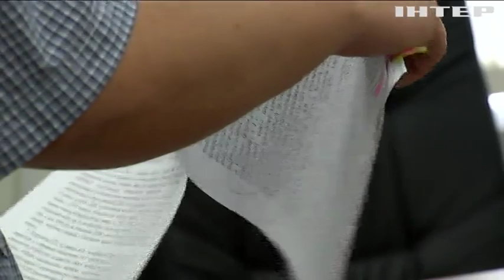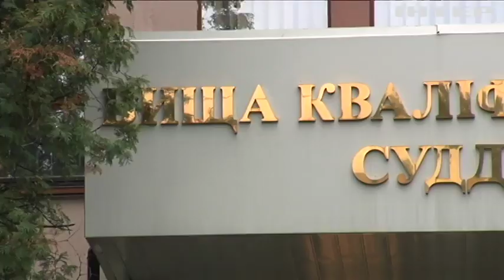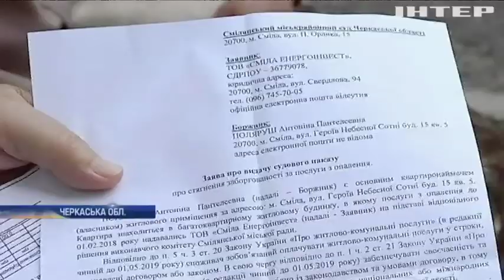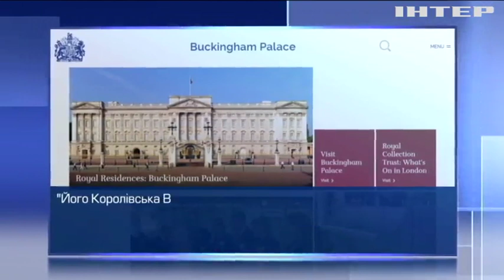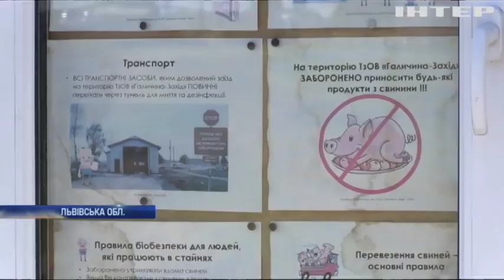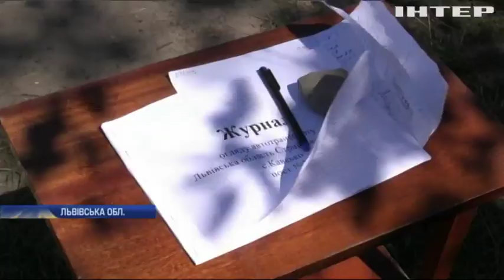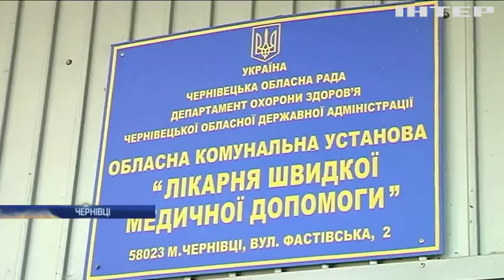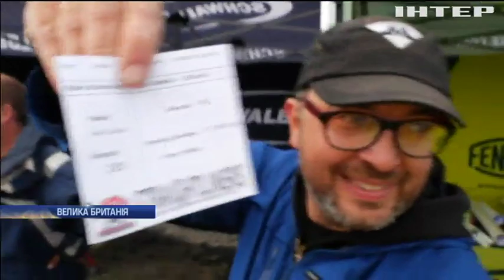Подробности, выпуск за 19 августа 2019 года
Дивіться у випуску: Новий велорекорд: британець розігнався на велосипеді до 280 кілометрів на годину. Канарські острови у вогні: лісові пожежі спалахнули з новою силою. На Львівщині зафіксували спалах африканської чуми свиней.